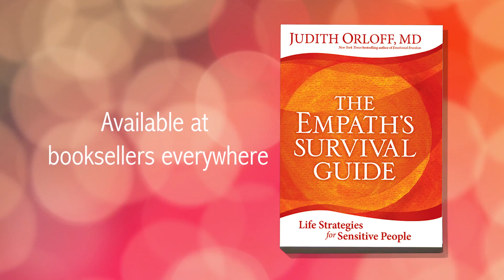Judith Orloff - The Science Behind Empaths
Psychiatrist and empath, Dr. Judith Orloff, opens the conversation on what it means to be an empath and the science behind empaths.

Sign-up for a Free Webinar on Being an Empath Today, with Dr. Judith Orloff

Learn how you can become an empowered empath in her new book “The Empath’s Survival Guide"

About Dr. Judith Orloff
Judith Orloff, MD, is a leading voice in the fields of medicine, psychiatry, and intuitive development. An assistant clinical professor of psychiatry at UCLA, her bestselling books include Emotional Freedom, Positive Energy, Dr. Judith Orloff's Guide to Intuitive Healing, and Second Sight.

About Empath's Survival Guide
For highly sensitive people known as empaths, life presents a unique set of challenges and opportunities. Now New York Times bestselling author Dr. Judith Orloff offers an empowering book to support empaths, their loved ones, and anyone who wants to develop their empathy in an often insensitive world. Here she offers essential tools and wisdom to help sensitive people prevent fatigue, build resilience, find healthy relationships and work, raise empathic children, and much more.

Empath's Survival Guide (Hardcover), published April 4, 2017
Read the book:

Empath's Survival Guide (Audio Book), published April 4, 2017
Listen to the audio book:

Essential Tools for Empaths, published April 1, 2017
Listen to the audio program: